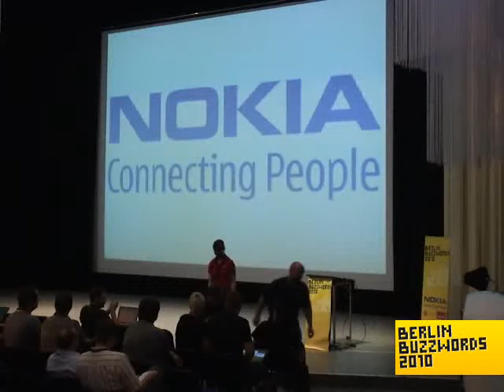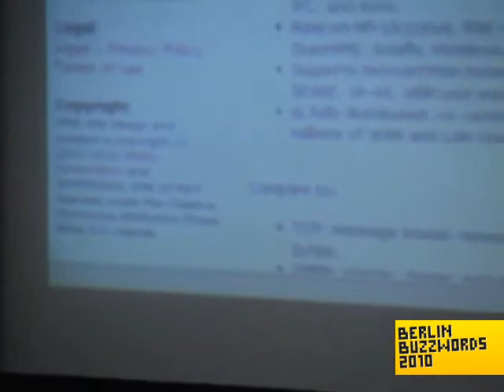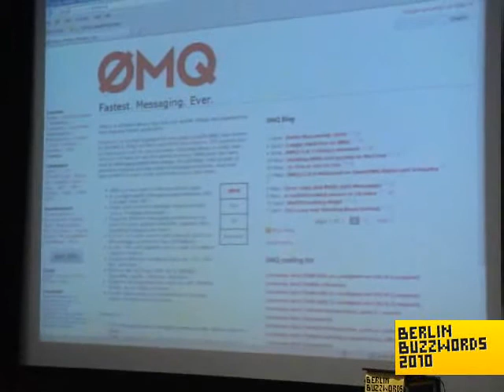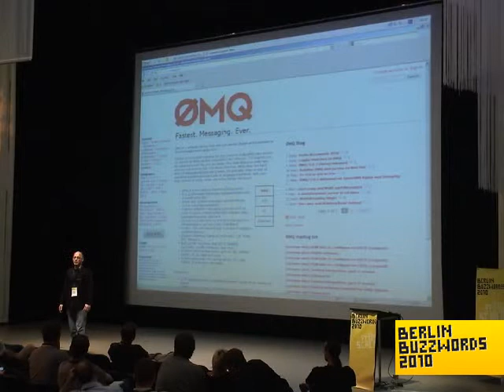Berlin Buzzwords 2010: Pieter Hintjens - Keynote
Pieter Hintjens with his keynote speech at Berlin Buzzwords 2010.